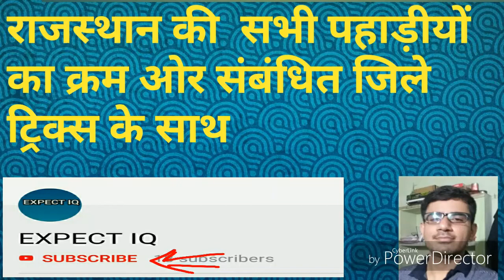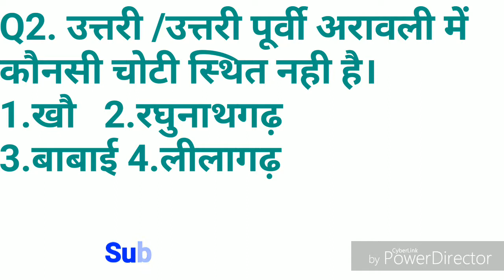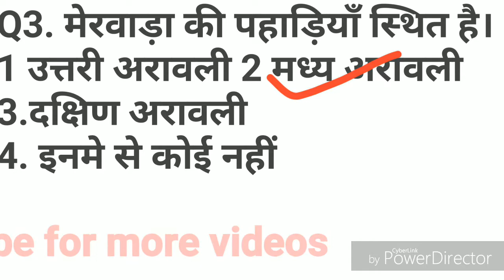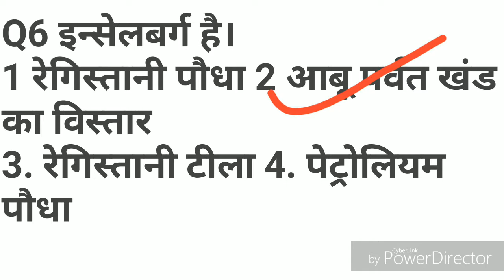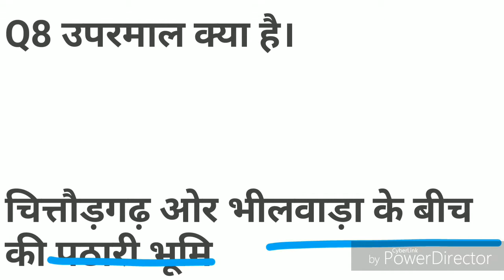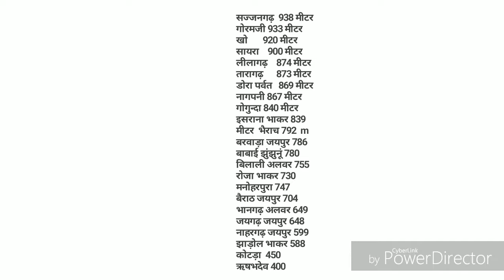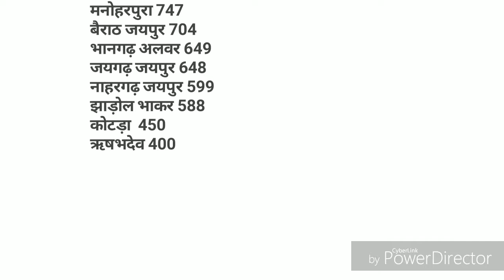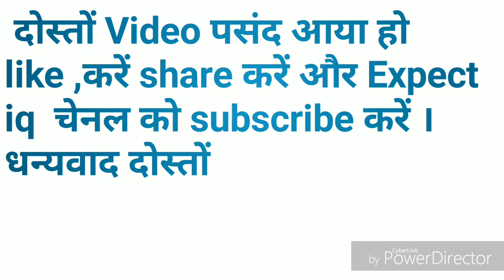अरावली की चोटियों का आरोही ,अवरोही क्रम, ascending descending order of aravali mountains